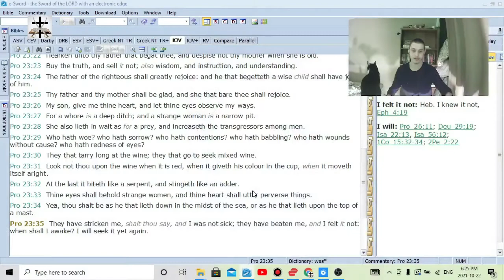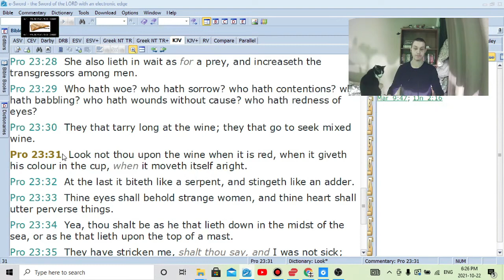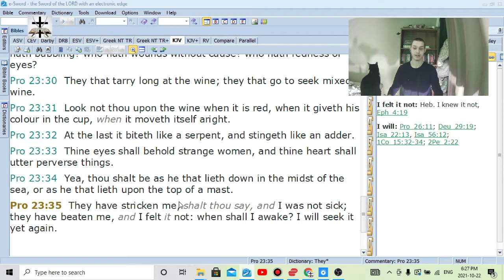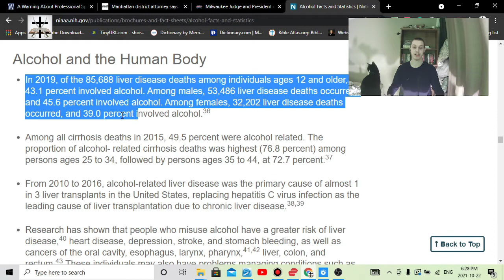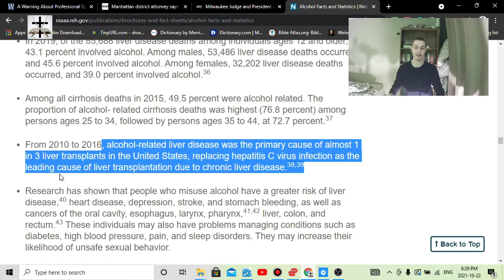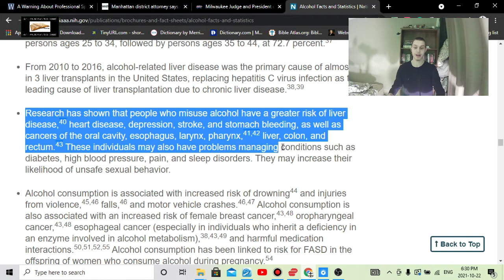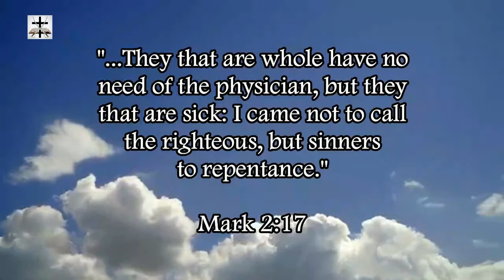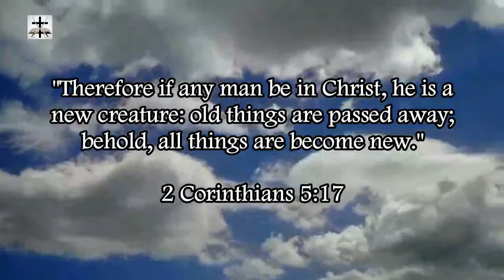Dangers And Risks Of Alcoholism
Health Risks Of Alcoholism And Heavy Drinking Laid Out In Scripture

Alcoholism And Heavy Drinking Can Result In Several Evils And Immorality